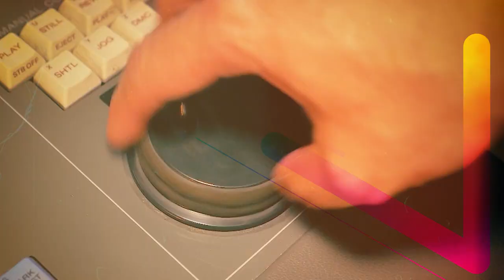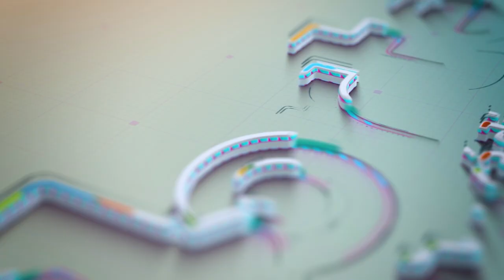CHAMADA INSTITUCIONAL GRUPO NORTE DE COMUNICAÇÃO